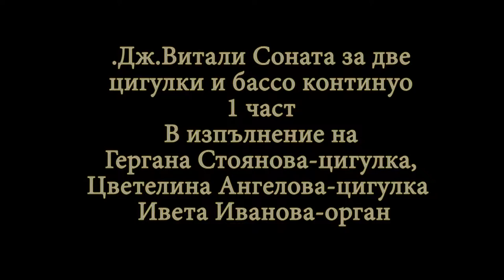Giuseppe Vitali - Sonata prima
Гергана Стоянова - цигулка
Цветелина Ангелова - цигулка
Ивета Иванова- орган